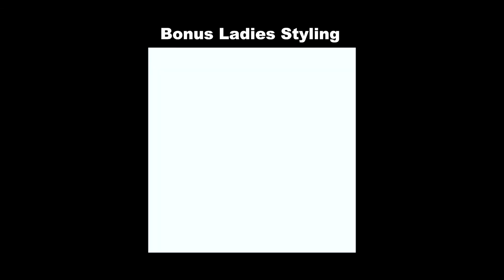Salsa On2 Shine/Dans Dersi/On2 Shine Lesson/Ladies Styling/Men Styling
Bu video da Salsa On2 Shine (Footwork) intermediate seviye bir kombinasyon yapıyoruz. Aynı kombinasyona el kol ve çeşitli vücut hareketleri ekleyerek nasıl Ladies Styling yaparız konusuna da değindim.

Şayet ilk defa seyrediyorsanız ve Salsa On2 (Mambo On2) bilmiyorsanız önce aşağıda başlangıç listesindeki videoları izlemeniz, öneririm.